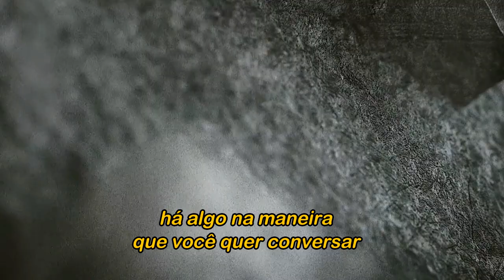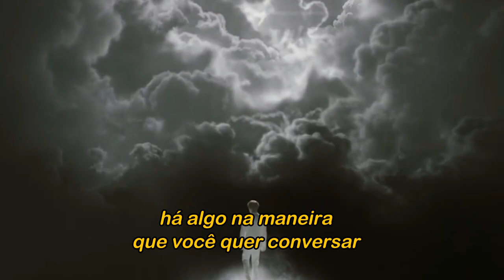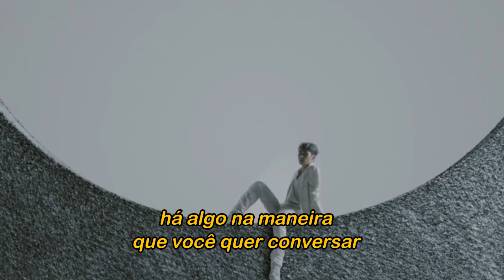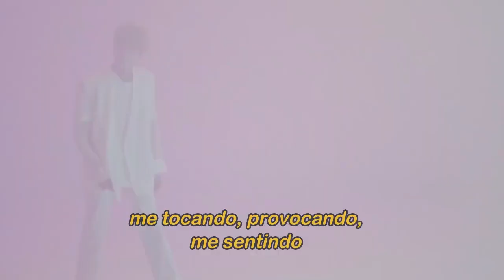WayV - Love Talk (Tradução)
A canção fala sobre dois desconhecidos, aparentemente de origens diferentes, que se sentem atraídos um pelo outro. Mesmo com a dificuldade de se entenderem por conta da barreira linguística, ambos se deixam ser levados pelas emoções acima de tudo.